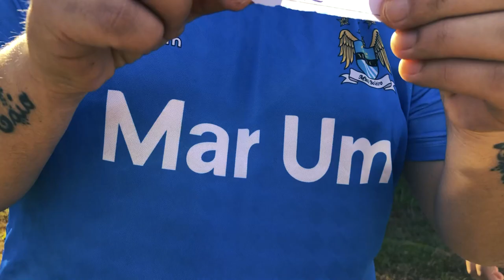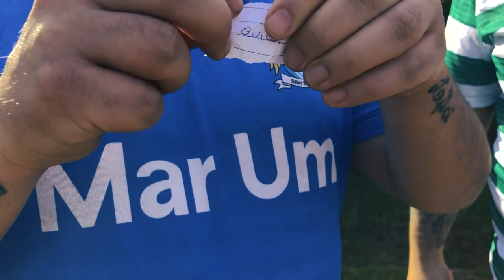TORNEIO DE DESAFIO DO MIGUÉ | BOLEIRO X MINI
Boleiro, Didi, Paulinho e Mini se enfrentam para ver quem realmente honra a passada com a bola no pé!

Captação de áudio e vídeo: Wilckson Bitencourt  @willbitencourt_